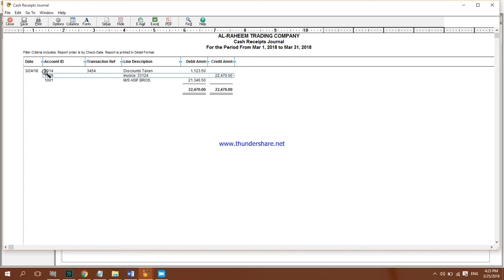How to See Receive Money Reports in Peachtree Quantum 2010 || Computer e Learning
How to See Receive Money Reports in Peachtree Quantum 2010

Software: Peachtree Quantum 2010
Made With: Movavi Editor
By: Abdul Qayoom Mangrio

computer learning
computerelearning